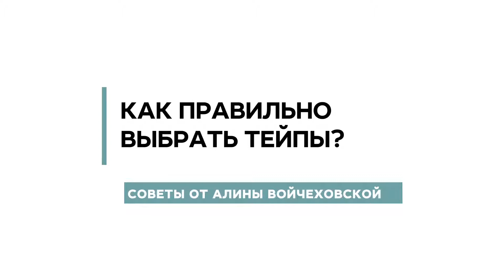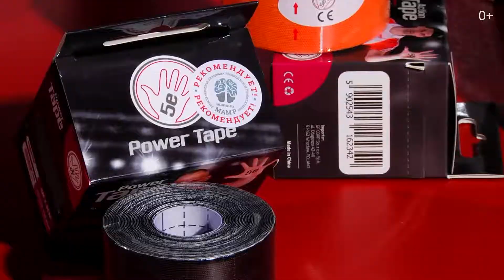Как правильно выбрать тейпы | Кинейзиотейпинг | Международная академия медицинской реабилитации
В этом видео преподаватель МАМР, Алина Войчеховская, расскажет, как правильно выбрать тейпы, в зависимости от ваших целей. Вы узнаете, какие существуют виды тейпов и на что стоит опираться при выборе плотности ленты.

Международная Академия Медицинской Реабилитации проводит онлайн- и офлайн-курсы повышения квалификации для врачей.

В МАМР обучают востребованным современным методикам реабилитации, таким как Экзарта, Бобат-терапия, Войта-терапия. Преподаватели академии – практикующие врачи и специалисты из России и Европы.

Мы занимается развитием системы медицинской реабилитации в России, проводим конференции, переводим и издаем книги, ведем образовательный канал на YouTube, где публикуем полезные видео и прямые эфиры с лучшими специалистами.